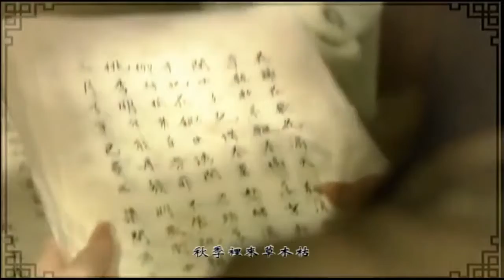Beautiful Chinese Music【6】Traditional【Meng Jiangnu】